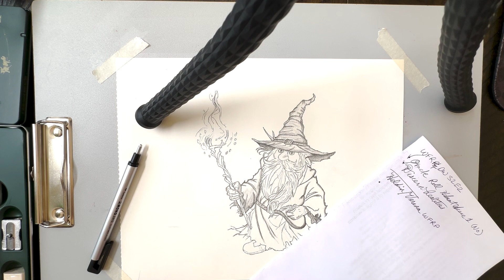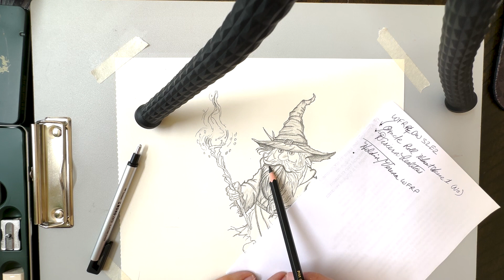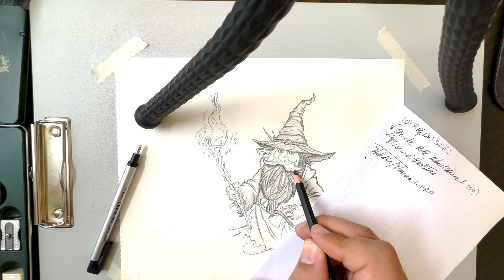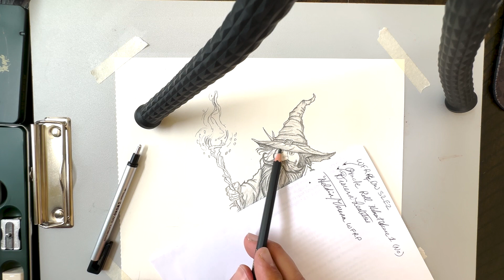Gnome Kin Drawing - Dragonbane Solo RPG [chill lo-fi hip hop beats]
Drawing a Gnome Kin for my Solo RPG Dragonbane Series. Doing pencil artwork and shading in a Gnome Mage or Wizard while chilling out and listening to Lo-Fi music hip hop beats.